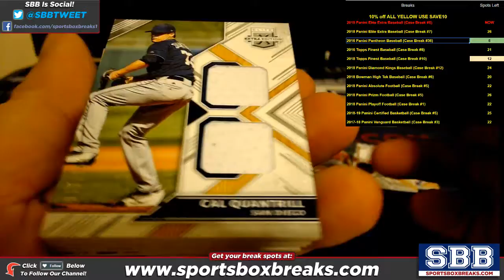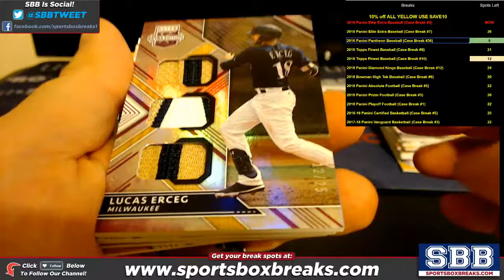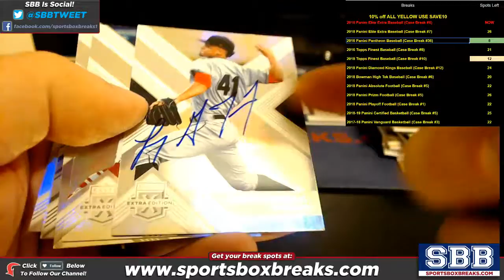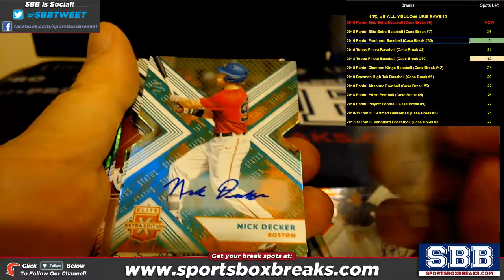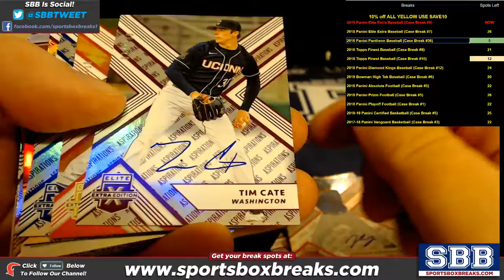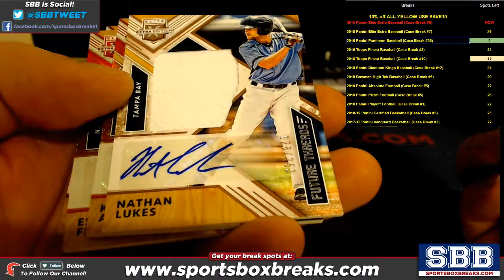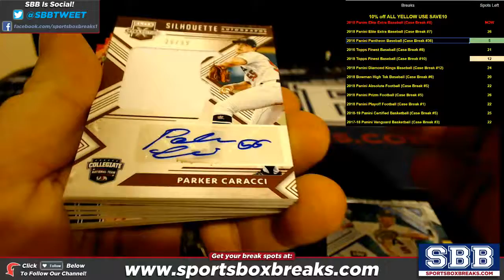2018 Panini Elite Extra Edition Baseball Choose Team 10 Box Half Case #6 HIT RECAP